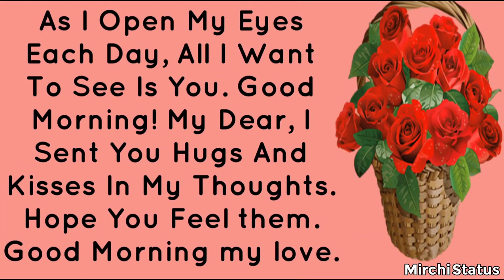Morning what's app status video#